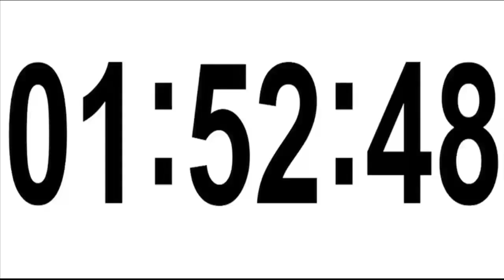165 MINUTES TIMER # 2 HOURS 45 MINUTES TIMER • COUNTDOWN TIMER WITH ALARM ⏰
This All  Minutes timer with a loud alarm when the clock shows 0:00.
❤️This  minutes timer is great as a countdown for your break, church, classroom, workout, homework, study, relax, baking, sleeping, cooking or reading.